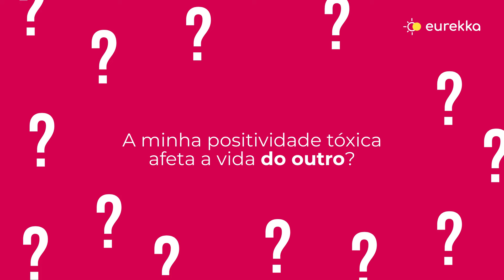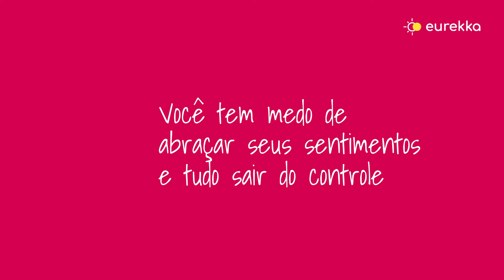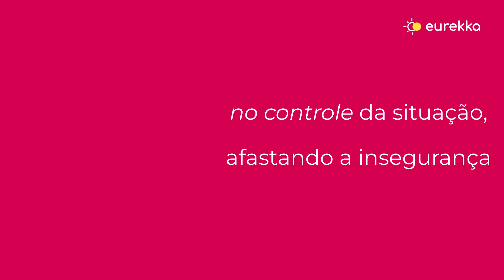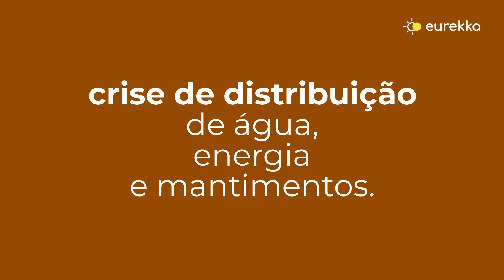Efeitos negativos da POSITIVIDADE TÓXICA | Eurekka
Lembrando que as doações não passam pela Eurekka, ele vai direto para a Vakinha pelo RS.
Nós só estamos pedindo o email (para liberar os cursos) e o comprovante da doação. Vocês precisam abrir o link onde tem um Google forms disponível para pegar essas duas informações. Obrigado a todos que estão ajudando!

Você sabe qual é o primeiro ponto da positividade tóxica? No vídeo vamos te mostrar como ser positivo demais pode te prejudicar.

Aviso: O conteúdo disponibilizado é de natureza educativa e informativa, destinando-se ao esclarecimento de dúvidas relacionadas à saúde mental, diagnósticos e tratamentos. As informações contidas no vídeo não substituem consultas e avaliação realizada por profissional devidamente habilitado, bem como não se destinam ou não devem ser interpretadas como diagnóstico, recomendação de plano de tratamento, muito menos prescrição de medicamento. Em caso de dúvida, consulte profissional habilitado para demais orientações.